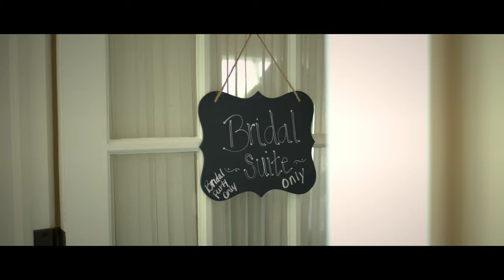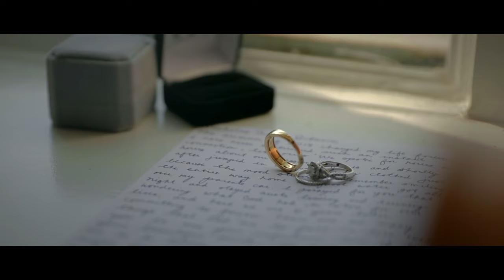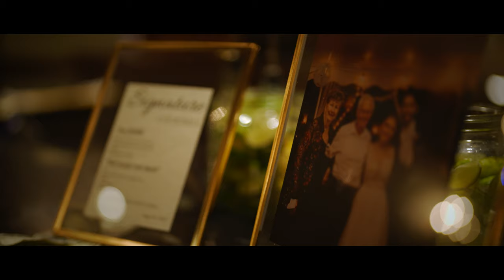Rachael & Nick's Amazing Wedding Ceremony & Reception at Clarks Landing Yacht Club in Delran, NJ!!